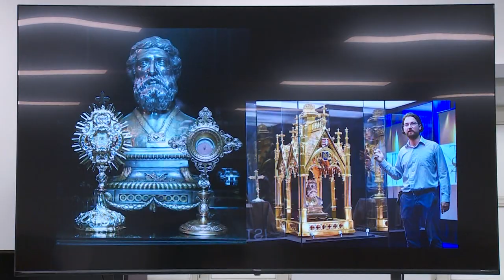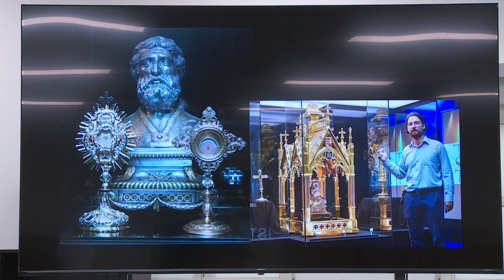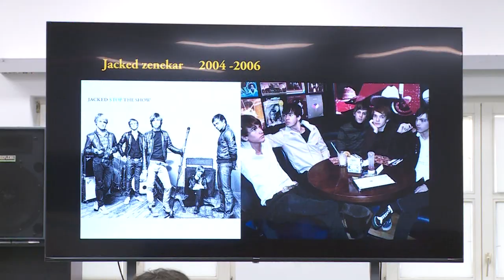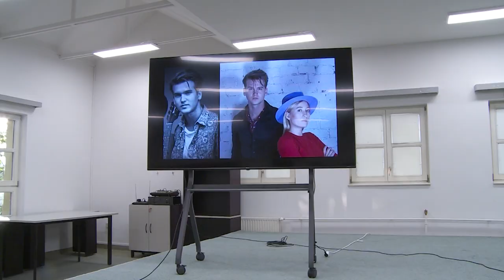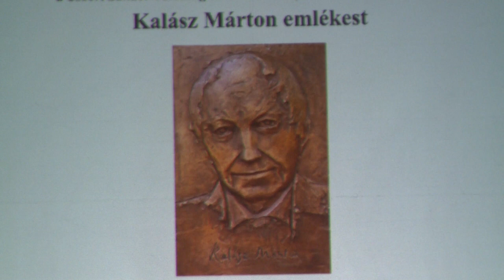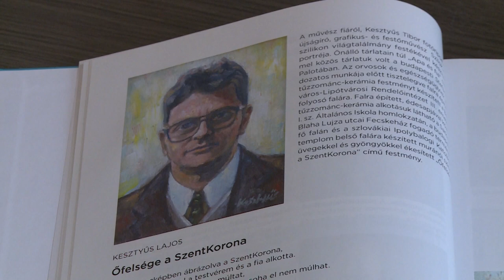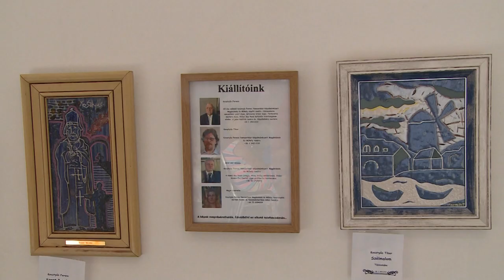Paletta magazin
Mai adásunkban először ellátogatunk a Viktória Pódium előadására, majd a Kalász Márton emlékestre. Ezt követően betekintünk a Vörösmarty Színház életébe Szikora Jánossal, hogy aztán megismerkedjünk Kesztyűs Ferenc műveivel.